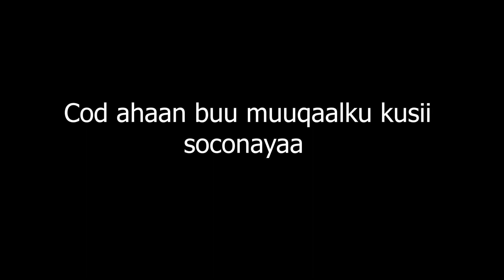Khuraafaadka aannu la noolnahay | Cabdullaahi Bootaan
Muqaalkan waxa aan uga hadlaya hab nololeedka dadkeennu ka dhaxlay burburka.